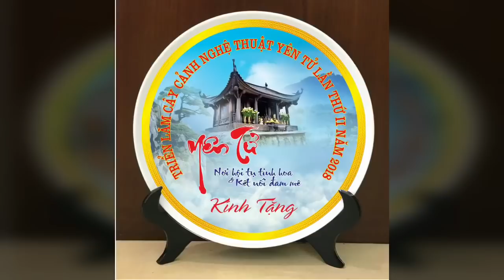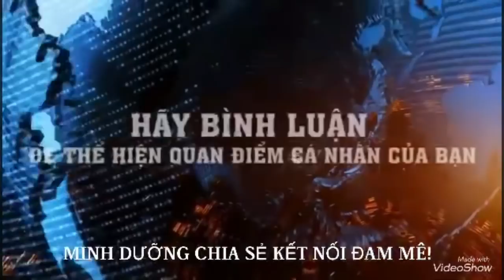MD423 TUYỆT PHẨM CÂY SANH CỔ CỦA ANH SƠN PHỦ LÝ TẠI TRIỂN LÃM YÊN TỬ 2018